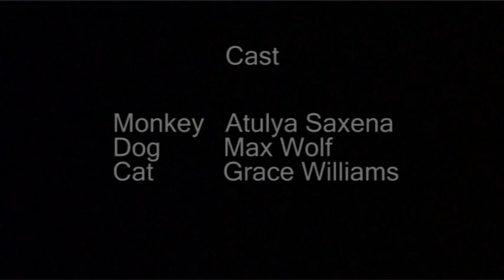'Instinct' - Short Film (starring Grace Williams) 2008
A short film made by Alex Westlake, Bilal Avan, Fru Jeune and Jim Tustian as part of their coursework whilst studying with Oxford Film and   Video Makers. My first time acting in a video short as opposed to onstage back in June 2008.